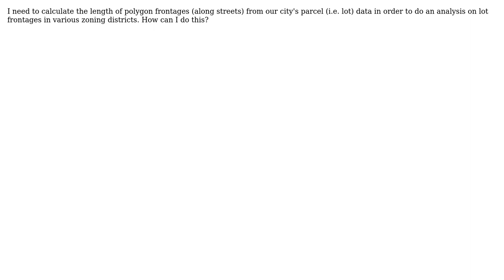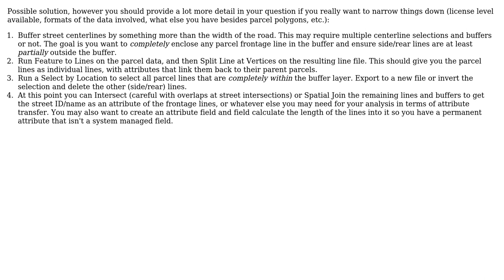GIS: How to calculate frontages of city parcel data in ArcMap 10.0?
With thanks & praise to God, and with thanks to the many people who have made this project possible! | Content (except music & images) licensed under CC BY-SA | Music | Images & others | With thanks to user Vaidila Satvika user Chris W and the Stack Exchange Network Trademarks are property of their respective owners. You are responsible for your own actions.